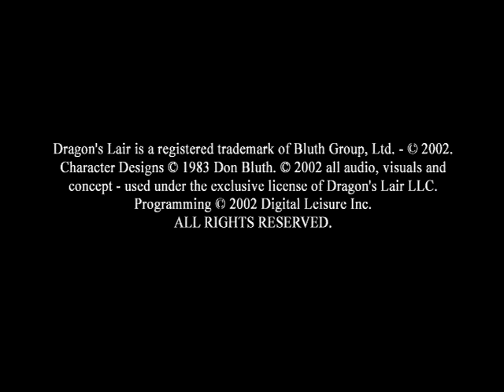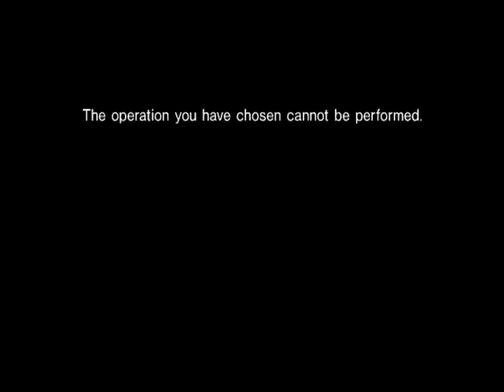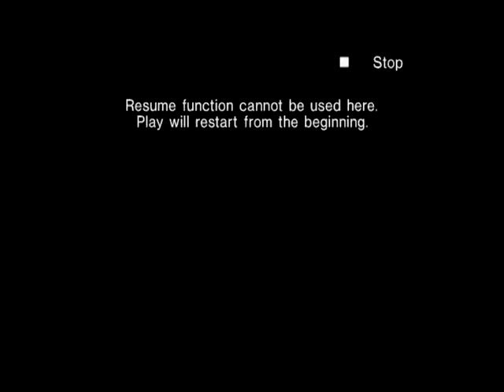Let's Play Dragon's Lair